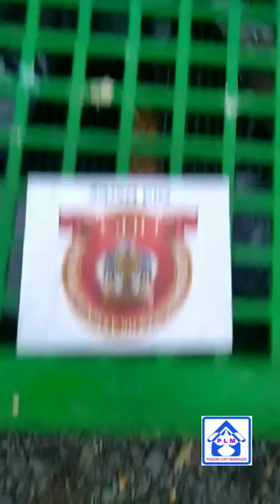THPA 550 KM RACE FEEDING WATER AND SEED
TIGER HOMING PIGEON ASSOCIATION